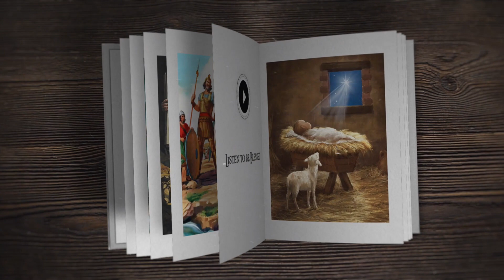Numbers 1-4 || Hindi Audio Bible || SHEMA || Atmadarshan Radio Ministry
SHEMA (Deut 6:4): Reading the Bible from the Family Perspective

Listen to the Bible to be healed.
Listen to the Bible to be blessed.
Listen to the Bible not to sin.

Time Stamp
10:01
16:24
26:33